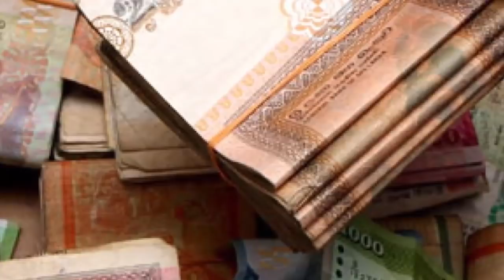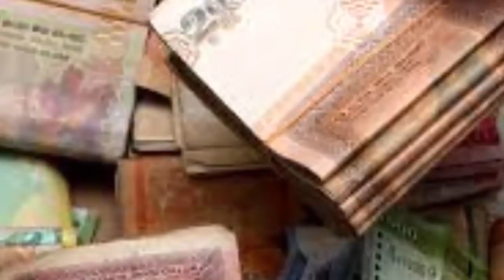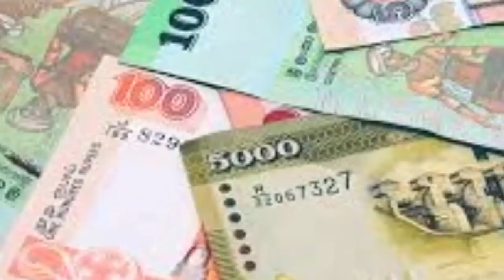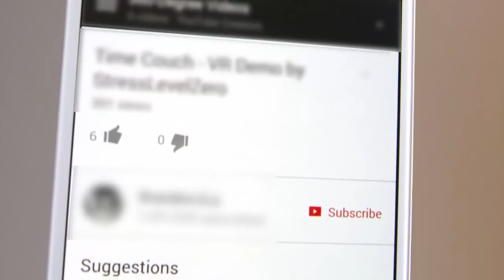කතරගම දේවාලයේ ඇතුලේ නිධානයක්. බෙදාගන්න දෙපිරිසක් ගැටේ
ඔබ කතරගම දෙවියන් සඳහා පුද පුජා පවත්වන කෙනෙක් විය හැකියි. ඔබ කතරගම දේවාලයට ගිහිල්ලත් ඇති. කතරගම කියන්නේ බැතිමතුන් ඉතා භක්තියෙන් වැඳුම් පිදුම් කරන තැනක්. නමුත් කතරගම දේවාලය ඇතුලේ මෑතක සිද්ධවූ මේ සිදුවීම ගැන ඔබ දන්නවාද?